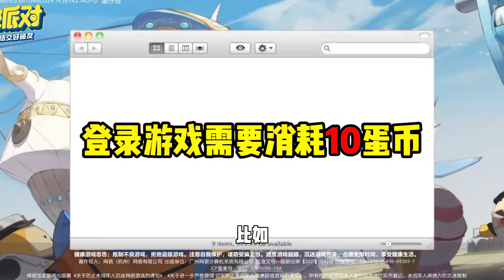蛋仔派对：如果蛋仔派对结局了，最后一种我真接受不了